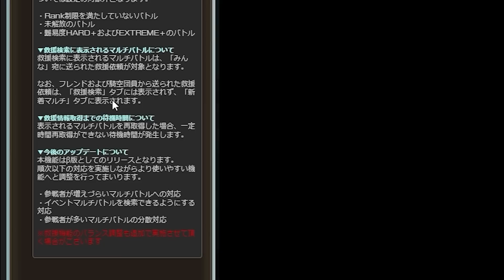ツイ救援廃止＋新機能登場！ 使ってみた感想を正直に語る【グラブル】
・魔王魂　様
・騒音のない世界　様
・MusMus　様
・H/Mix Gallery　様
・Ulchero　様
・OtoLogic　様